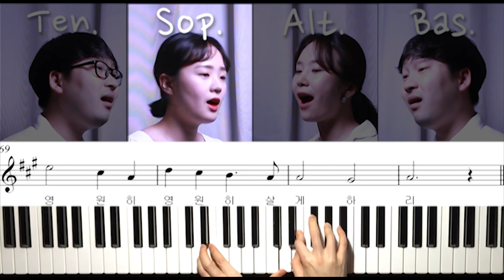166 생명의 양식(Panis Angelicus)_소프라노 파트연습_가톨릭성가_시노디아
166 생명의 양식(Panis Angelicus)_소프라노 파트연습_가톨릭성가_시노디아

가톨릭성가 중 성체성가 166번, 생명의양식 을 김미해 엘리사벳이 부르는 소프라노 파트연습 영상입니다.

생명의 양식인 나에게로 오너라
나 믿는 사람들은 목마르지 않으며 내 안에 살게 되리
나 그를 사랑하여 나 그를 살게 하리
나 그를 영원히 영원히 살게 하리

이 빵은 나의 몸 너희에게 주노라
내 몸 먹는 자들은 죽음 당하지 않고 영원 생명 얻으리

내 살을 먹는 자 내 피를 마시는 자
내 안에 살게 되리 끝없는 행복 속에 평화를 누리리라

나는 부활이요 나는 생명이로다
나 믿는 사람들은 죽음이 오더라도 영원히 살리라

소프라노(Sof.) : 김미해 엘리사벳
알토(Alt.) : 김진영 바울라
테너(Ten.) & 베이스(Bas.) : 김건우 미카엘
오르간(Organist) : 홍효림 마리아